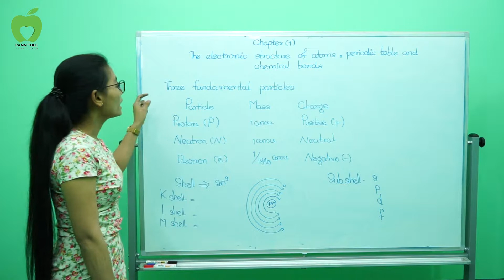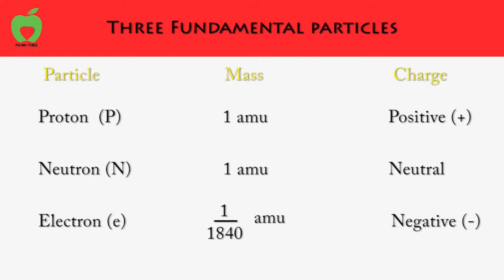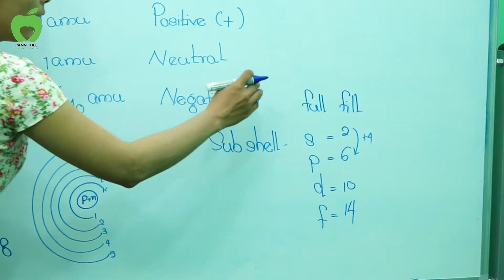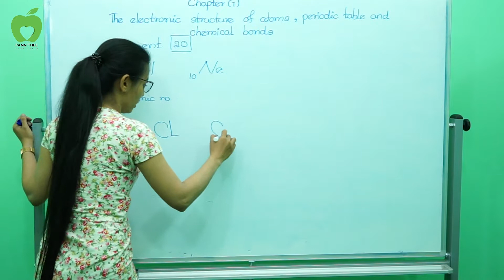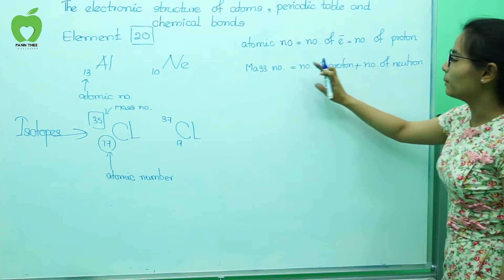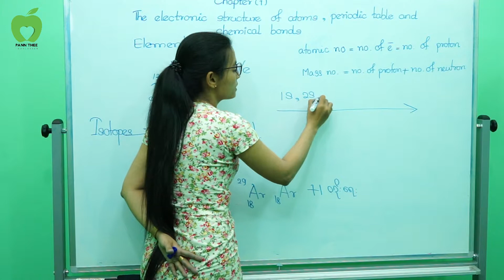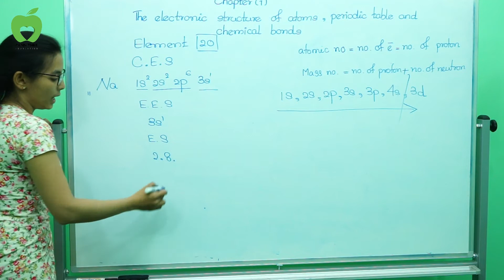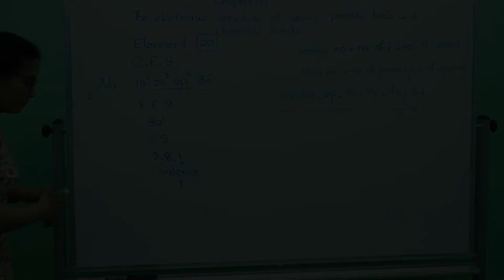Grade 11 (Chemistry) - Chapter 1 (Part-01)